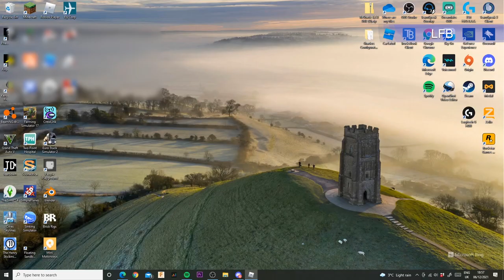Another LFB Watch, in wesbridge.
hi welcome back to westbridge lfb enjoy.